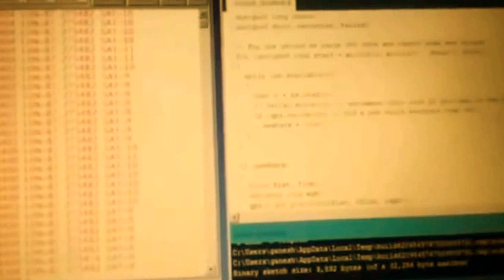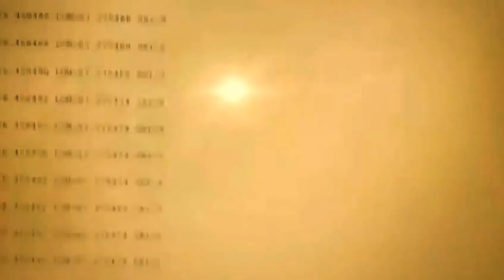GPS receiver showing longitude and latitude.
GPS receiver showing longitude and latitude.it helps to locate the position.Wherever you are on the planet, at least four GPS satellites are ‘visible’ at any time. Each one transmits information about its position and the current time at regular intervals. These signals, travelling at the speed of light, are intercepted by your GPS receiver, which calculates how far away each satellite is based on how long it took for the messages to arrive.

Once it has information on how far away at least three satellites are, your GPS receiver can pinpoint your location using a process called trilateration